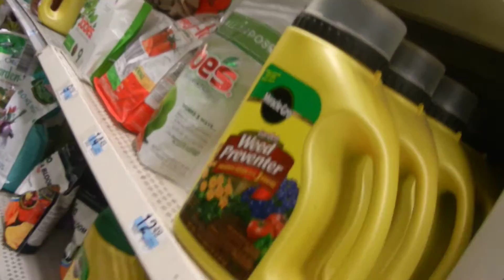DAY 6 AUG 6 2016 DSCN5082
Kmart grocery